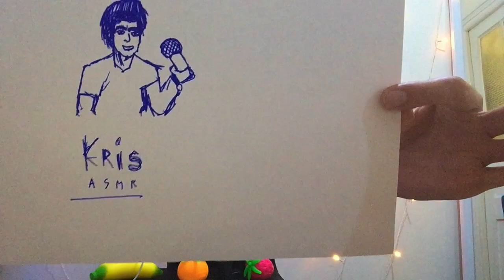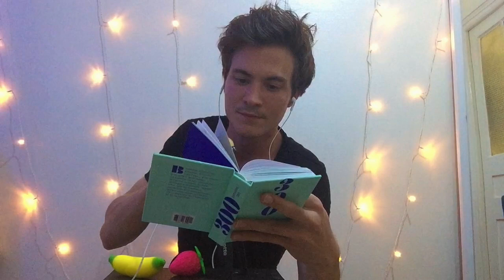ASMR - Pensées Zen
Ici je feuillette un petit livre à la recherche de quelques pensées zen tout en malaxant des petits fruits anti-stress =)
BONNE RELAXATION